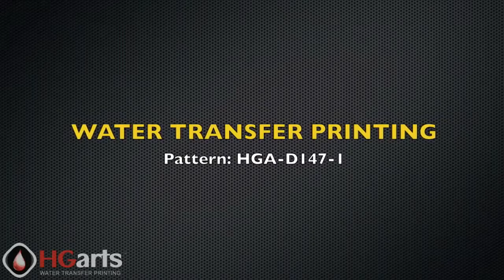Hướng dẫn thực hành công nghệ in chuyển nước Water Transfer Printing. ĐT: 0932148418 - 0908839753